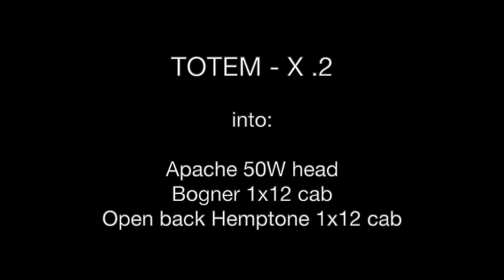Spaltinstruments TOTEM-X.2 / X5 Soundsample No. 1 by Leo Luca Bei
The TOTEM-X.2 Series by Michael Spalt // Workshop Snapshot Series No. 1

Musician Leo Luca Bei is experimenting with different sounds on the X5.

Like the original series made in Los Angeles, the TOTEM-X.2 puts the emphasis squarely on the musical instrument aspect; it is a solid and straight-forward guitar, without compromises when it comes to the craft and the instrument quality. It fulfills every expectation one might have of a superior sounding instrument. This series is limited to 10 instruments.

Prime tone wood bodies are topped with Michael’s artistic collages made from reclaimed woods. During the making of any guitar quite a bit of wood remnants are created, which generally find their way into the trash or become firewood. Michael collects these pieces and uses them for his 3-D collages. Different colours and textures combine into unique pieces, each body a canvas for his art.  It would not be Michael if he did not infuse even his most production-oriented instruments with his unique signature art.

TOTEM-X.2 are individually handmade in our workshop Austria; and same as the original series, they also use reclaimed wood for the tops. The Totem-X.2 series has an Alder body with a Maple neck, a 25 ½" scale Indian Rosewood fingerboard and is fitted with a TV Jones Powertron in the neck and a Lindy Fralin HO humbucker (splittable) in the bridge.  Gotoh vintage style tuners, a Hipshot fixed bridge and Dunlop Straplocks complete the package.

More information on the TOTEM-X Series can be found on our